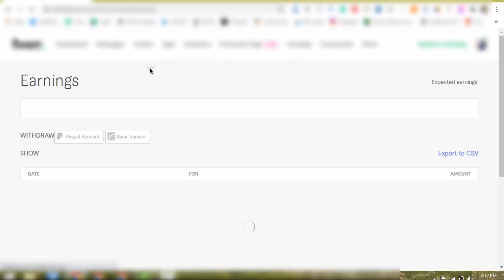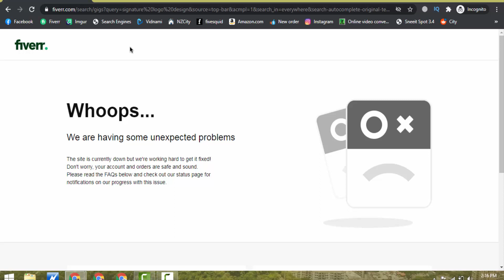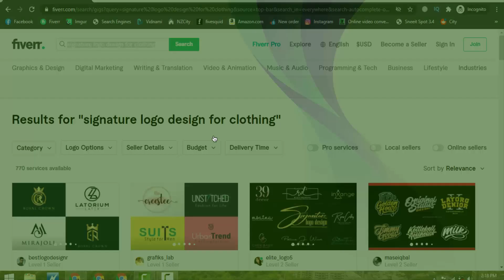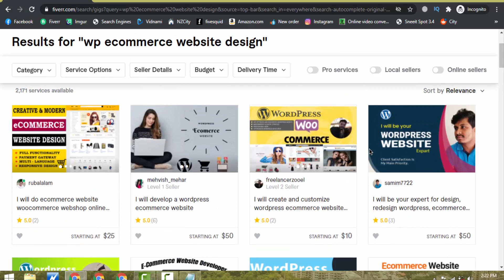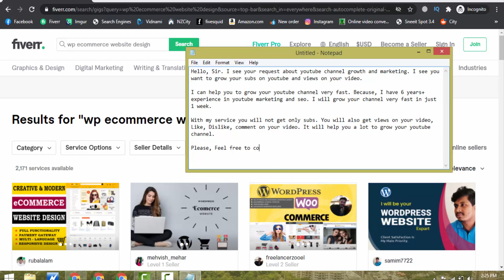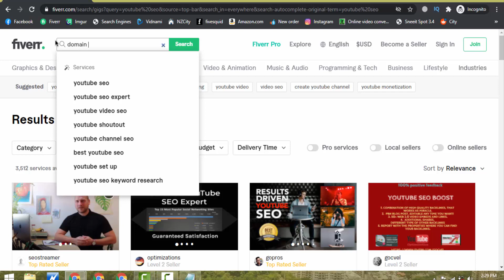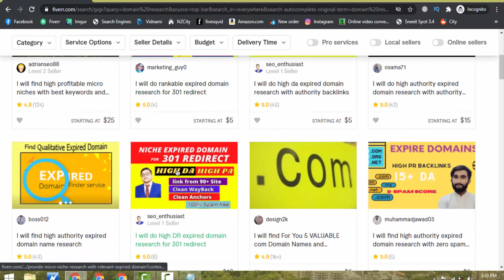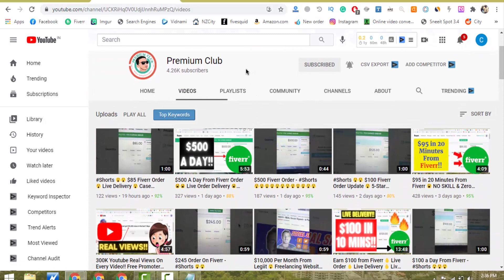How I earned 56 Lac from Fiverr | My success story | Fiverr Earning proofs | Fiverr Gig Ranking 2021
How I earned 56 lac from Fiverr at the age of 20.

$95 in 20 Minutes From Fiverr 😱 NO SKILL & Zero Knowledge Fiverr Gig Idea 😱 LIVE DEMO!! 😱 LIVE ORDER

$5 in 5 Minutes 🔥 Live Case Study 🔥 Fiverr New low competition Skills for Beginners in 2021

There is no guarantee that you will earn any money using the techniques and ideas mentioned in this video. I am not a financial advisor and anything that I say on this YouTube channel should not be seen as financial advice. Your level of success in attaining the results claimed in this video will require hard-work, experience, and knowledge. I am only sharing my biased opinion based off of speculation and my personal experience. You should always understand that with investing there is always risk. You should always do your own research before making any investment. We have taken reasonable steps to ensure that the information on this video is accurate, but we cannot represent that the website(s) mentioned in this video are free from errors.